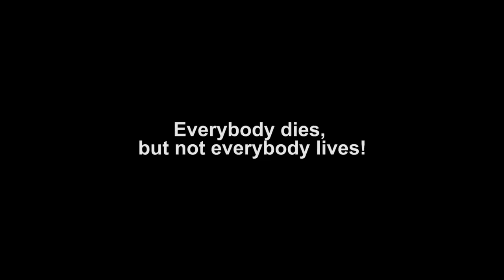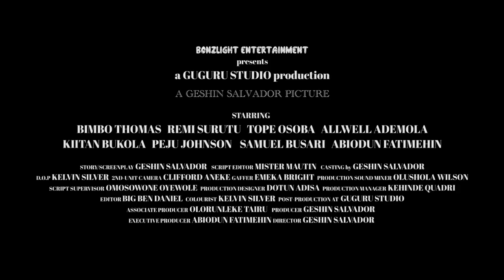OKU OKUNRIN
This movie is all about a strong fresh man that can not perform well on a lady this movie will motivate you and families
A movie by FATIMHIN ABIODUN PRODUCE BY GURUSTUDIO PRODUCTIONS